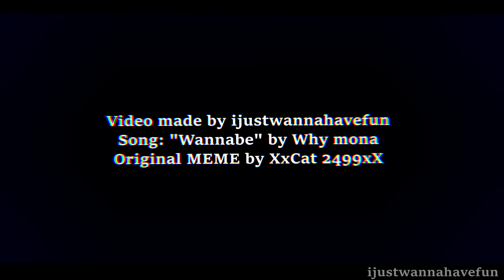Wannabe //MEME//Slender Man//Creepypasta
And yes, the plushie is funded 🙈❤ Thank you all for the supports!! ❤❤❤

I had this video on my idea list for quite a while now 🤔 I was debating whether I should just do regular CrP characters or the Slender brothers, but I still ended up using the first idea 😂

Well if you guys want to see it, I can try making a video using the Slender brothers 👀 Just let me know! 😉

Credit:

Song: “Wannabe” by Why mona

Original MEME by XxCat 2499xX